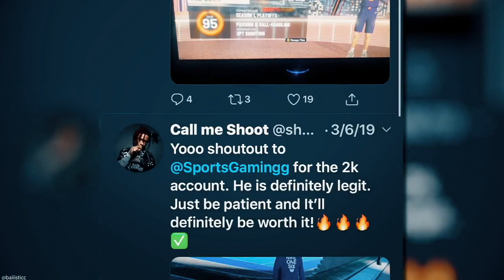NADEXE VS SXPREME DF BEST OF 3! - $800 ON THE LINE! - 4 99 OVERALLS ON 1 COURT - *MUST WATCH*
LETS GET 1K LIKES ON THIS!